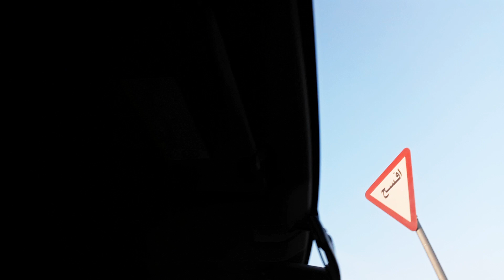pubg man riding me from work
Here you will find everything you’d like to know about the world of cinema, comedies, vlogging, cultures and the most anticipated films, movie stars, the latest news, and much more.